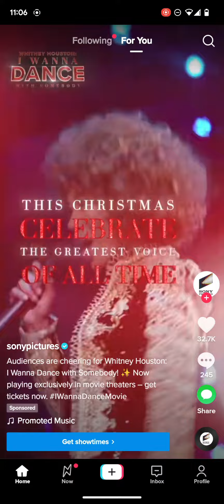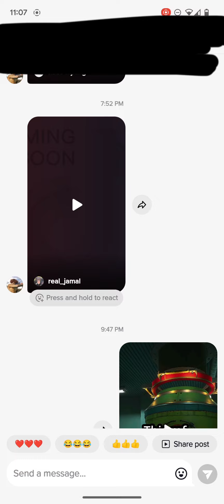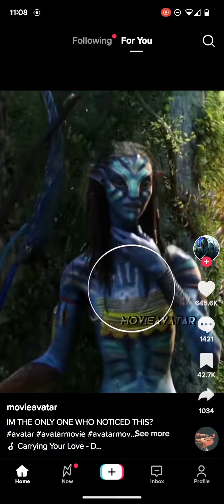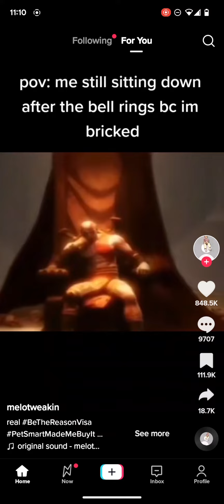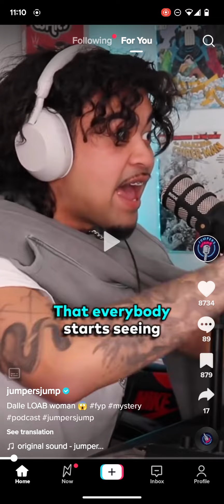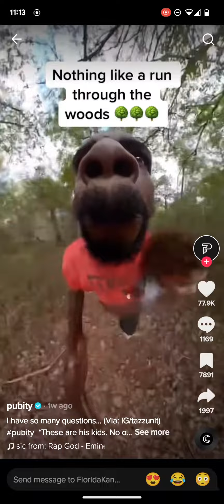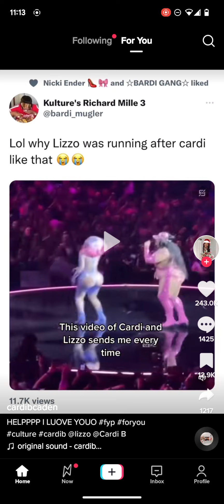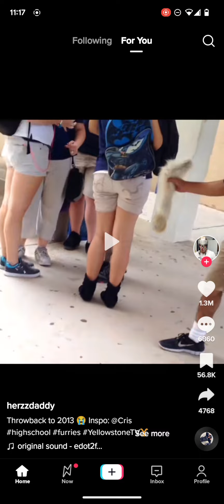TikTok has officially given up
Before anyone says it either I have specifically for the last year or two went out of my way to block tik thots or whatever to have memes only so the idea that it's my "search history" or whatever causing it to show up just isn't correct.